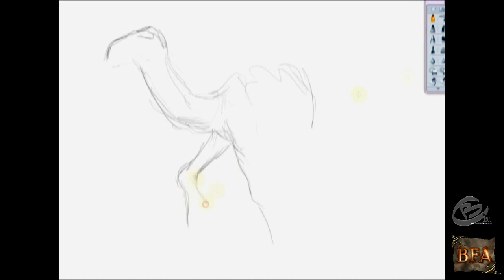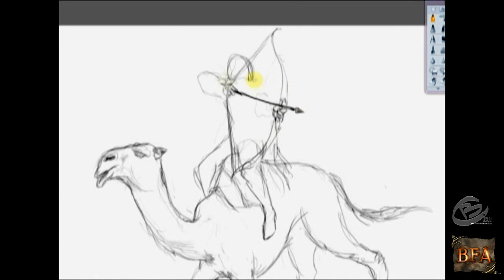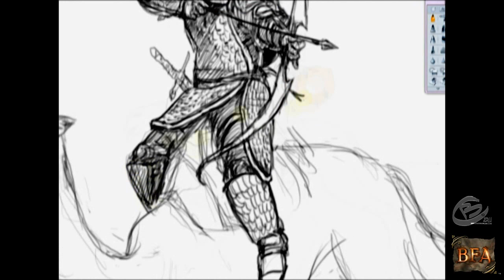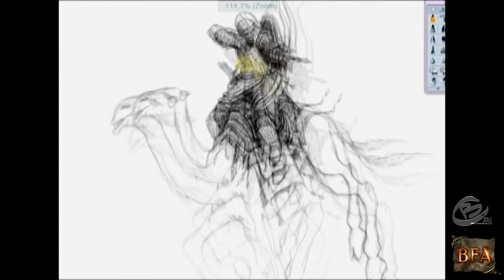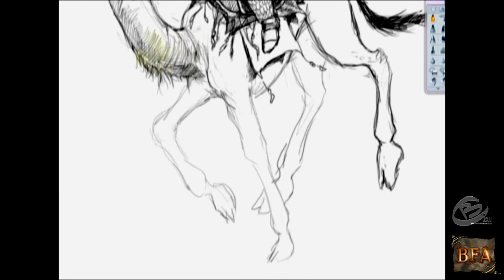Speed Drawing- Caracal Camel Archer (The Battle for Arcadia)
Fast sketching- Caracal Camel Archer (artwork for Jensen Blair's 'The Battle for Arcadia' project)
~Worked on 'Autodesk Sketchbook Pro'~

,or stay tunned with BFA through it's website or twitter page!